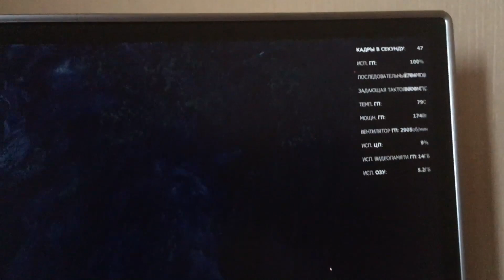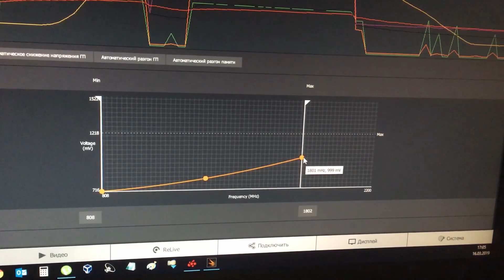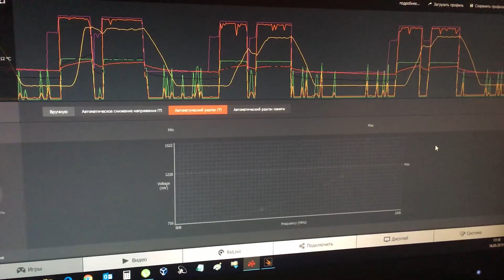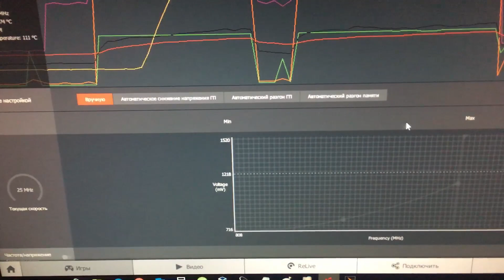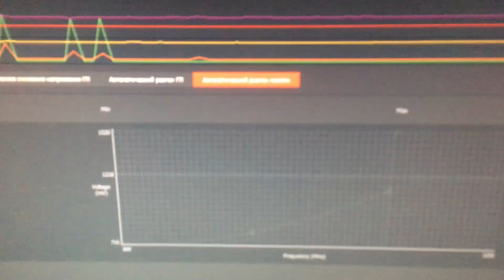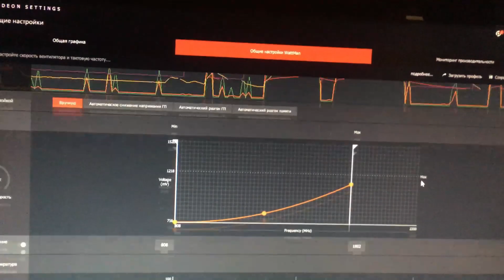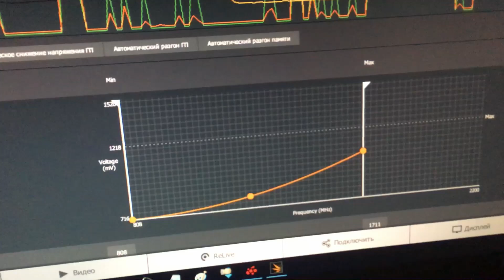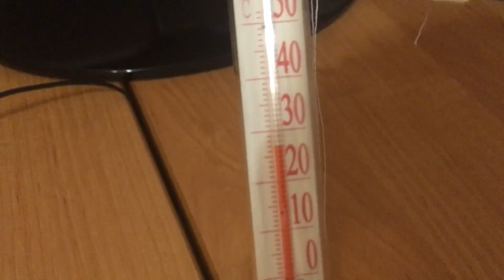Radeon VII Vega 2 тест разгоняем и замедляем, есть ли смысл? радеон 7 вега 2 в крайзис crysis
В этом видео по просьбе зрителей я решил попробовать разогнать и замедлить видеокарту и посмотреть, что же будет, а что получилось-смотрите в видео.
Если будут какие предложения, то пишите.